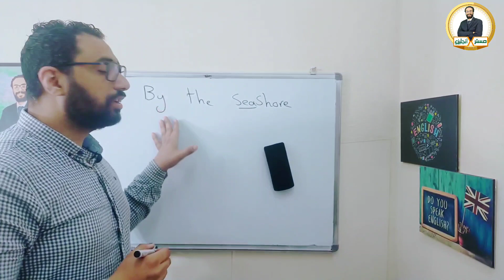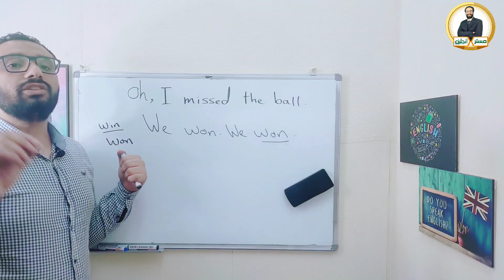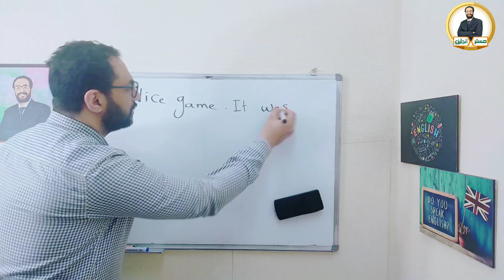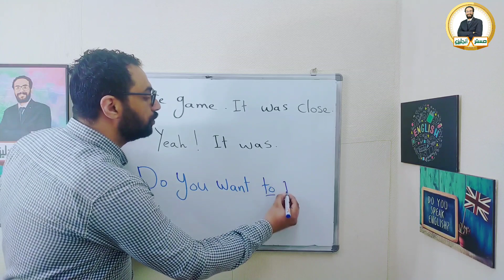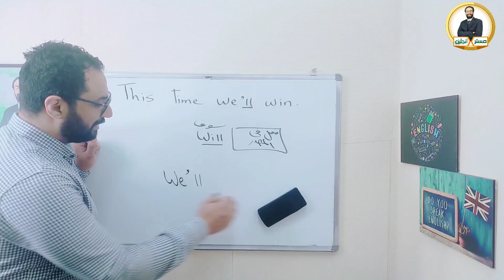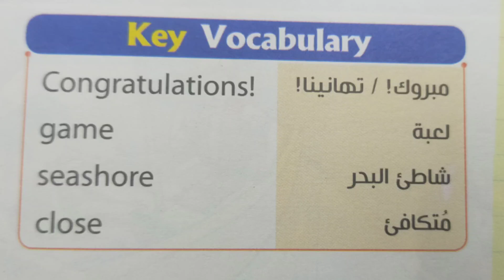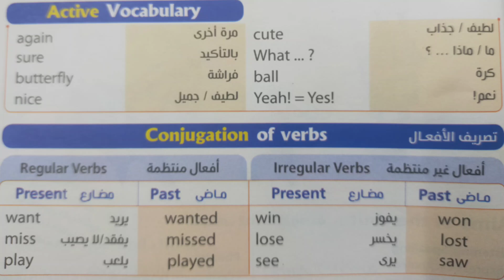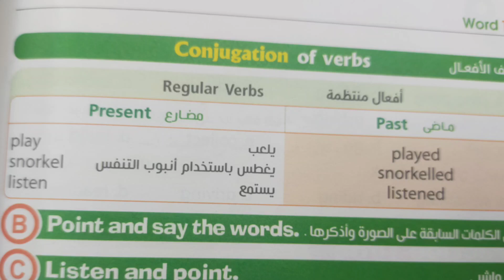شرح منهج تايم فور انجلش للصف الخامس 〡الوحدة التاسعة الدرسين الأول و الثاني 〡الترم الثاني 〡أبسط أسلوب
رابط جروب التليجرام الخاص بالصف الخامس الابتدائي للمتابعة

مستر انجليزى
time for english primary 5,
مراجعة time for english للصف الخامس,
شرح time for english,
time for english 5 second term,
time for english 5 الترم الثاني,
primary 5 time for english,
time for english primary 5 second term
تايم فور انجلش للصف الخامس,
تايم فور انجلش سنه خامسه,
تايم فور انجلش سنه خامسه ابتدائي,
انجليزي تايم,
منهج تايم فور انجلش للصف الخامس,
مراجعه تايم فور انجلش,
تايم فور انجلش للصف الخامس الابتدائي,
تايم فور انجلش الترم الثاني
مستر انجليزى